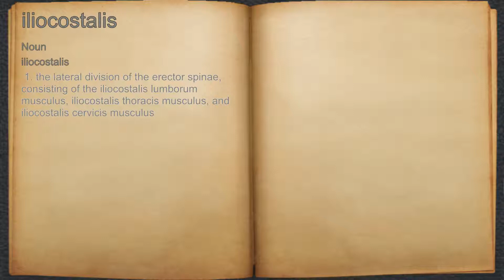What does iliocostalis mean?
A spoken definition of iliocostalis.

Intro Sound:
Typewriter - Tamskp